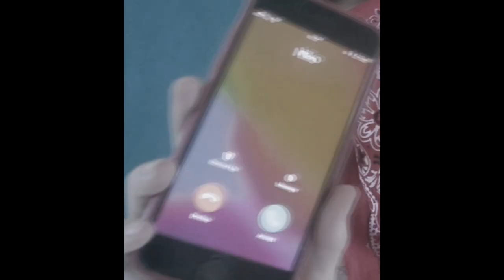Zasadzka na Nikodema - Odcinek 2 - Plan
"Zasadzka na Nikodema" jest to serial promujący album "odejście od przeszłości" Liczę na to że serial wam się podoba i zostawicie jakiś ślad po sobie.